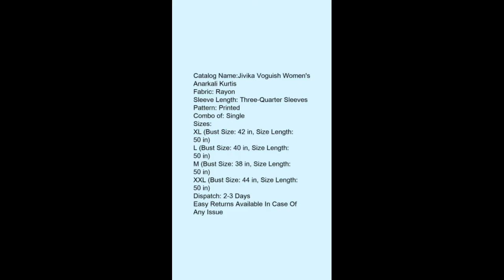దసరా పండుగ కోసం మంచి చీరలు, డ్రెస్సులు, కలెక్షన్స్ మీకోసం|| sree Nandana callctions//festival sarees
Saraswathi Telugu vlogs vs

Sree Nandana callctions

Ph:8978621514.